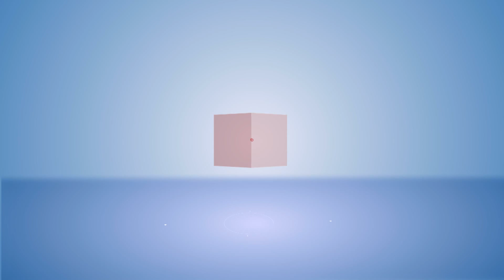Chidambram से रात भर सवाल दागती रही CBI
P Chidambaram से रातभर CBI सवाल पूछती रही.. जानिए उनसे कौन कौन से सवाल से पूछे गए...